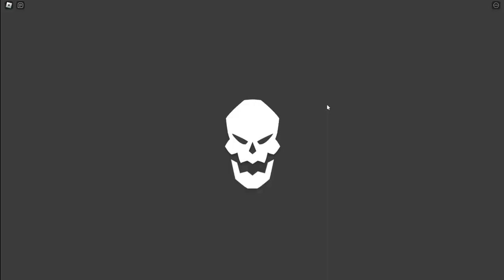Killing Marco boss in fruit battlegrounds and getting quake fruit!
Today me ralfie and my other friend dexter killed the boss in dressrosa called marco and i went to spin my gems and i got the quake fruit.